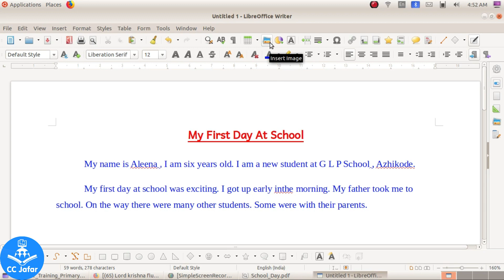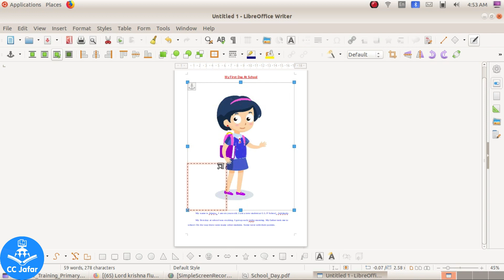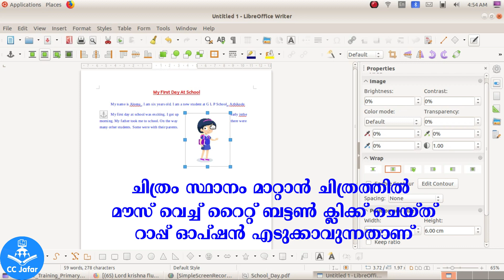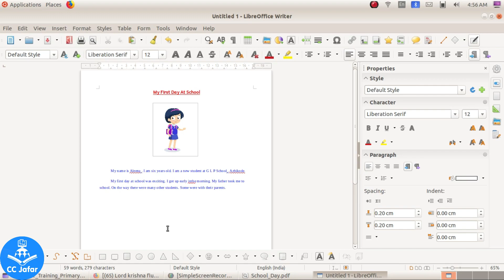Liber office writer:How can add pictures? ലിബര്‍ഓഫീസില്‍ ചിത്രങ്ങള്‍ ചേര്‍ക്കാം